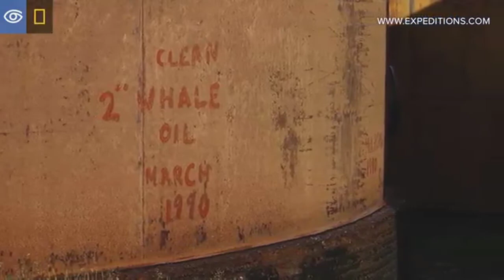The Wild Albatross in Falklands, South Georgia [Charity From The Mind]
The Wild Albatross in Falklands, South Georgia
Albatrosses, of the biological family Diomedeidae, are large seabirds related to the procellariids, storm petrels, and diving petrels in the order Procellariiformes (the tubenoses). They range widely in the Southern Ocean and the North Pacific. They are absent from the North Atlantic, although fossil remains show they once occurred there and occasional vagrants are found. Albatrosses are among the largest of flying birds, and species of the genus Diomedea (great albatrosses) have the longest wingspans of any extant birds, reaching up to 3.7 m (12 ft). The albatrosses are usually regarded as falling into four genera, but disagreement exists over the number of species.

Overview: South Georgia & The Falklands
- South Georgia is an island in the southern Atlantic Ocean that is part of the British Overseas territory of South Georgia and the South Sandwich Islands. The main settlement is Grytviken. South Georgia is 167.4 kilometres long and 1.4 to 37 km wide.

- The Falkland Islands (Islas Malvinas) are a remote South Atlantic archipelago. With rugged terrain and cliff-lined coasts, its hundreds of islands and islets are home to sheep farms and abundant birdlife. The capital, Stanley, sits on East Falkland, the largest island. The town's Falkland Islands Museum has themed galleries devoted to maritime exploration, natural history, the 1982 Falklands War and other subjects.